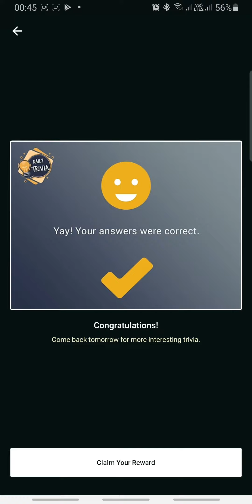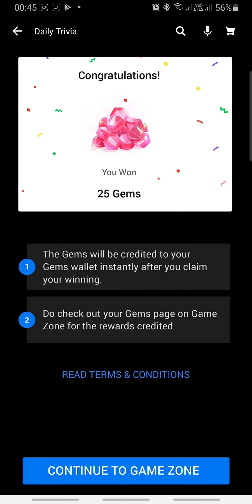Flipkart Daily Trivia Quiz Answers | 22 March 2021 | 100% Correct Answers | Play & WIN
👉🏼 NOTE !

👉🏼 NOTE !

■ USEFUL VIDEOS !

1) कया हम ₹2500 Voucher दुसरे Account में Credit/Add कर सकते है ? - All Questions Answered With Proof.

2) क्या हम फिर से ₹2500 Flipkart Voucher Redeem कर सकते हैं? Same Account में? - All Doubts Cleared With Proof.

3) 2500 Rs. Flipkart Gift Voucher For Free | How To Get? How To Redeem?- All Details Explained